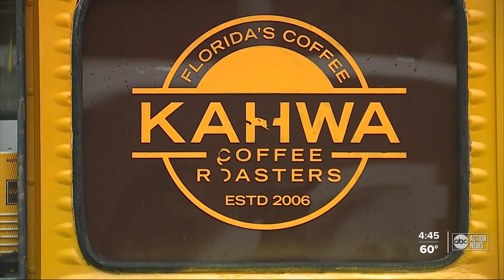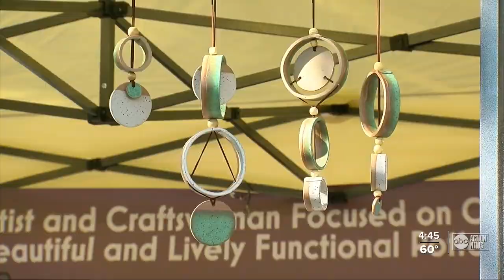Local businesses hoping to rebound at Localtopia festival in St. Petersburg this weekend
Localtopia in St. Petersburg is an event many people look forward to every year. To date, event organizers say it’s the biggest celebration of all things local. This year there will be COVID-19 mitigation efforts.